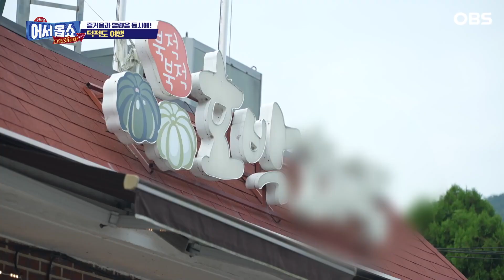[어서옵쇼]산과 바다를 한번에 즐기는…덕적도 이렇게 즐겨보자!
산이냐, 바다냐.. 둘 중 고민하시는 분들 많으시죠?
산과 바다, 모두 동시에 즐길 수 있고
가까워서 더 좋은 인천섬 여행 어떨까?
오감만족 섬 여행기 덕적도로 떠나보자~